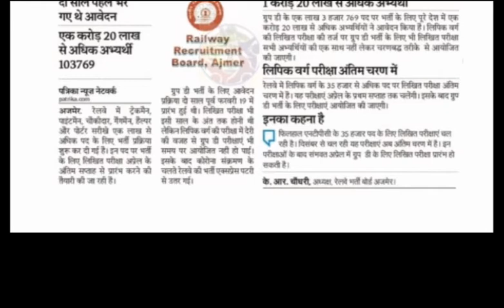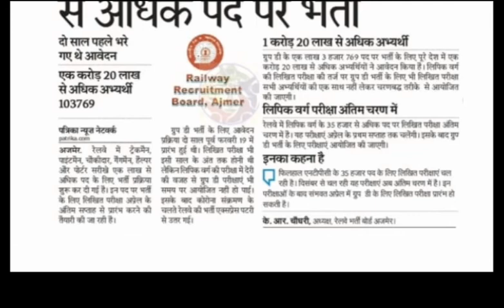Railway group D exam date | Railway bharti exam date | Railway exam date news